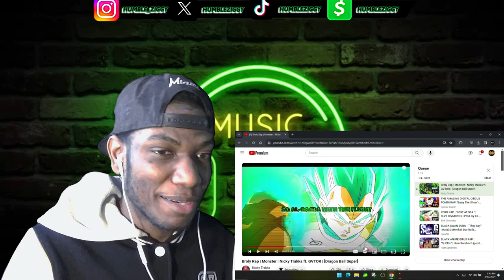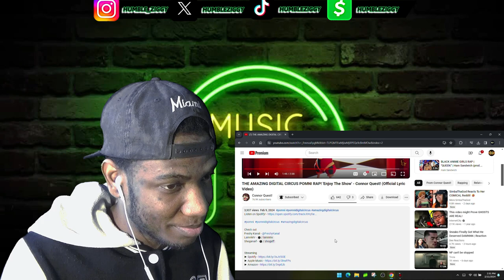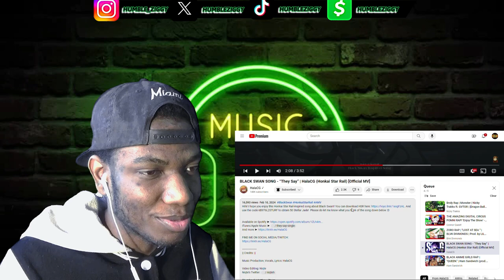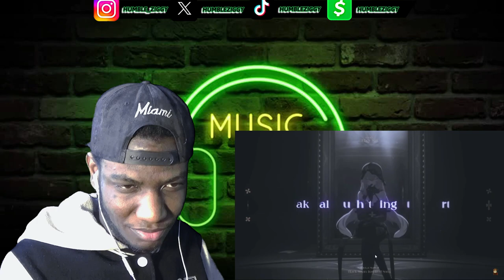THIS FOR THE MELANIN QUEENS👸🏽✨ | BLACK ANIME GIRLS RAP | "QUEEN." | Ham Sandwich [REACTION]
Today I'm Reacting To a BROLY RAP by @NickyTrakks , an AMAZING DIGITAL CIRCUS RAP by @ConnorQuestMusic , a ZORO RAP by @BlvkDivmonds , a BLACK SWAN SONG by @HalaCG , and a BLACK ANIME GIRLS RAP by @HamSandwich